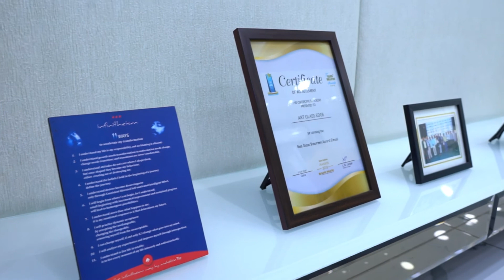Art Glass Edge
Art Glass Edge Showroom presentation of Architectural and interior glass products